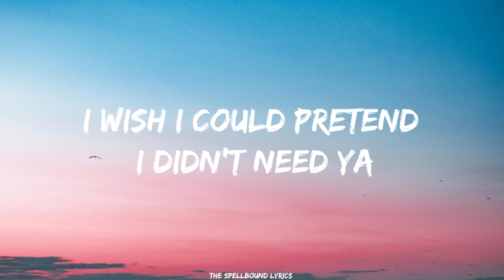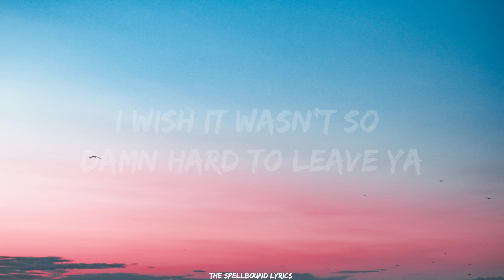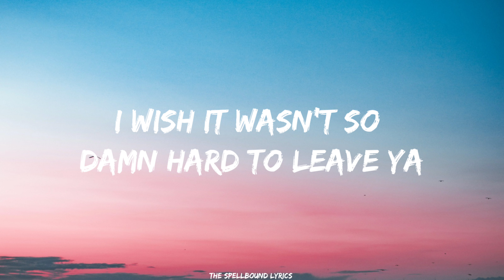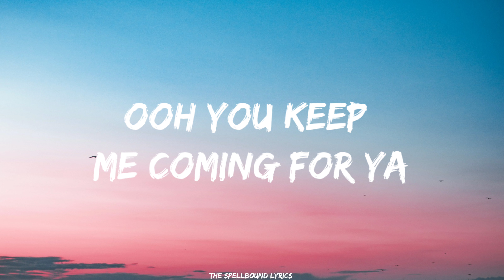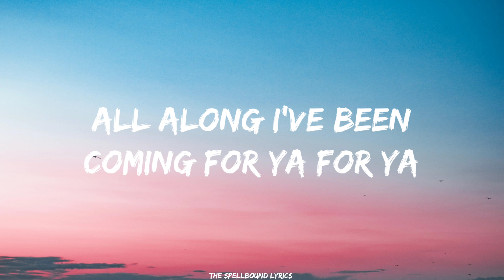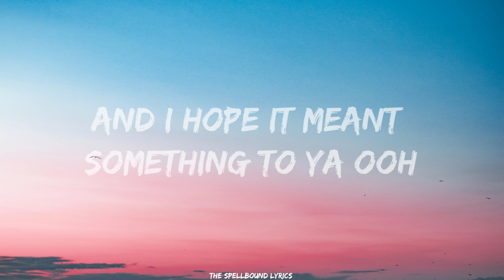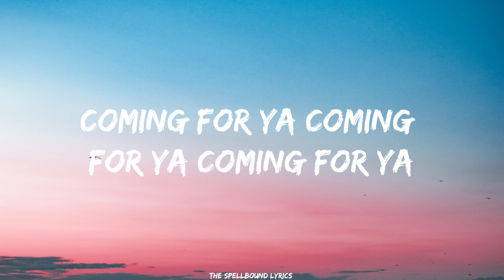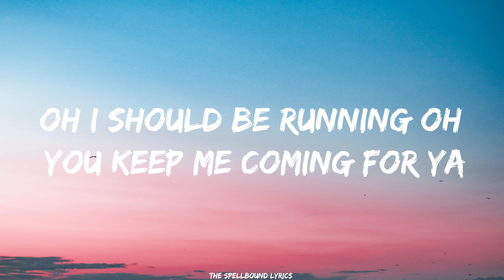Shawn Mendes, Camila Cabello - Señorita (Lyrics) Letra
yeah noo

sapphire moonlight
we danced for hours in the sand
tequila sunrise

don’t stop